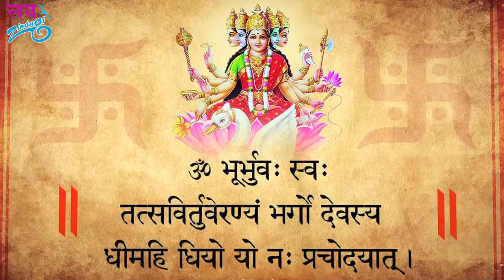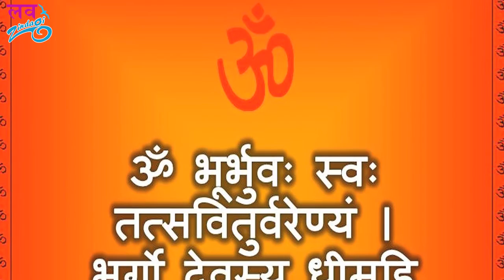गायत्री मंत्र का महत्व क्या है ? Interesting Facts About Indian Rituals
गायत्री मंत्र का महत्व

गायत्री भारतीय संस्कृति का सनातन और अनादि मंत्र है। पुराणों में कहा गया है कि परम

पिता ब्रह्मा को आकाशवाणी से गायत्री मंत्र मिला था। सृष्टि निर्माण की शक्ति उन्हें इसी मंत्र

की साधना से मिली थी। गायत्री की व्याख्या के रूप में ही ब्रह्माजी ने चार वेद रचे। इसलिए

गायत्री को वेदमाता कहते हैं। शास्त्रकार इसे वेदों का सार कहते हैं- सर्ववेदानां गायत्री

सारमुच्यते।

गायत्री मंत्र के संबंध में कहा गया है

नास्ति गंगासमं तीर्थ न देव: केशवात पर:।

गायत्र्यास्तु परं जप्यं न भूतो न भविष्यति।।

गंगा के समान कोई तीर्थ नहीं है, कृष्ण के समान कोई देव नहीं है, गायत्री से श्रेष्ठ जप करने

योग्य कोई मंत्र न हुआ है, न होगा। देवी भागवत में कहा गया है कि नृसिंह, सूर्य, वराह,

तांत्रिक और वैदिक मंत्रों का अनुष्ठान गायत्री मंत्र जप किए बिना असफल हो जाता है। गीता

में भगवान कृष्ण ने खुद कहा है गायत्री छंद समाहम यानी मंत्रों में मैं गायत्री मंत्र हूं। इसके

मंत्रोच्चार से उन देवों से संबंधित शरीरस्थ नाड़ियों में प्राणशक्ति बहने लगती है और ब्लड

सर्कुलेशन तेज हो जाता है। जिससे शरीर के सारे रोग व परेशानियां जलकर खत्म हो जाती

हैं।

शास्त्रों में कहा गया है कि गायत्री मंत्र का श्रद्धा से विधि के अनुसार जप करने से शारीरिक,

भौतिक और आध्यात्मिक बाधाओं से मुक्ति मिलती है। जीवन में नई शक्ति और आशाओं का

संचार होता है। बुद्धि, आत्मबल, नम्रता, संयम, प्रेम और शांति जैसे गुणों में बढ़ोत्तरी होती है।